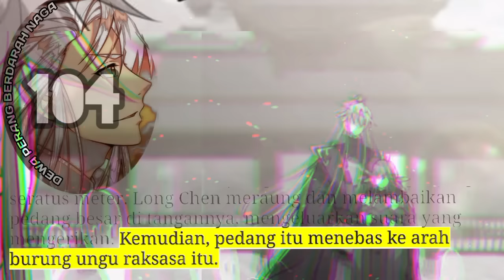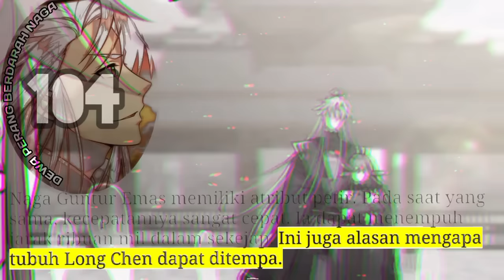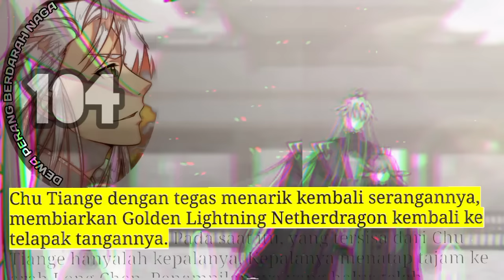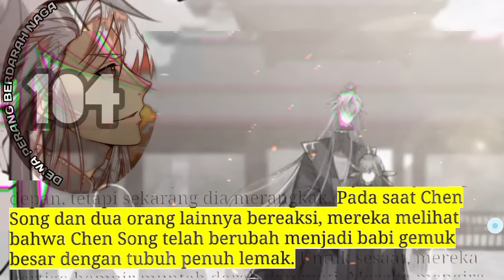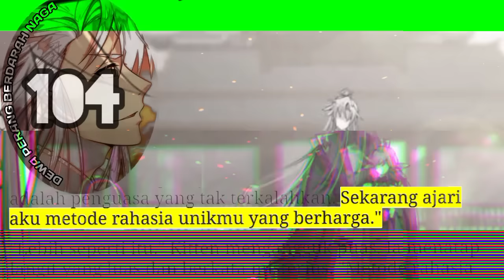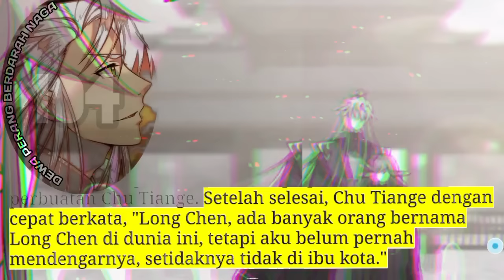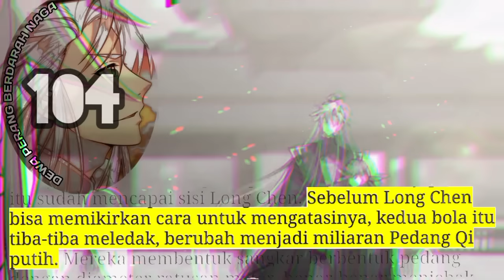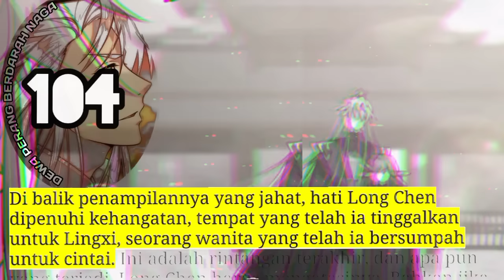Dewa Perang Berdarah naga season 104